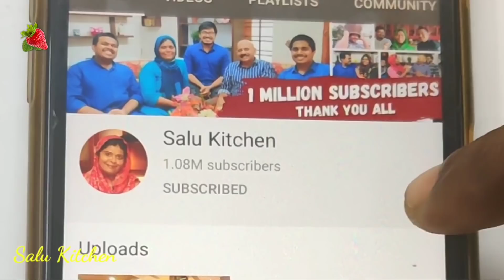ജർമ്മനിയിലേക്കുള്ള പ്രധാന കടമ്പ കഴിഞ്ഞു | Easy Variety Crab and Fish Curry | Salu Kitchen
I make a simple breakfast with crab. Then a quick lunch recipe with fish. Also sharing some moments from the day.